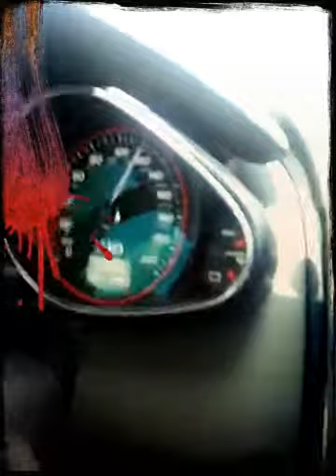CLOSING DEALS @145MPH (Created with Magisto)